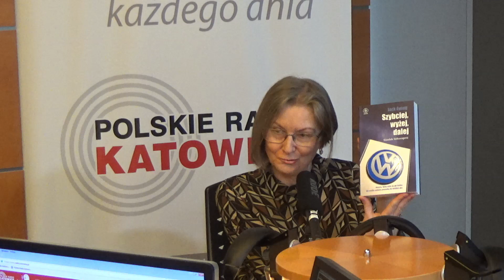O czym milczy historia: Chrząszcz, żuczek, jajeczko. Radio Katowice, 8.2.2018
Nazywali go chrząszcz, żuczek, jajeczko, buba lub biedronka.

Żył 63 lata. Żywot zakończył w 2003 roku. Po raz pierwszy za granicą pojawił się w Polsce. Kochały go miliony. Dziś jest bohaterem audycji "O czym milczy historia". Zapraszają Agnieszka Strzemińska i Urszula Pawlik